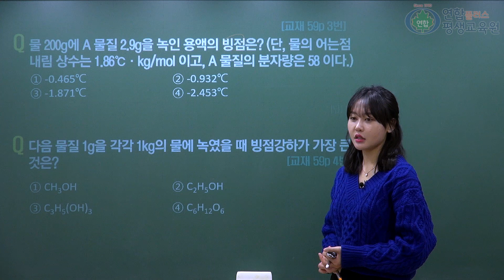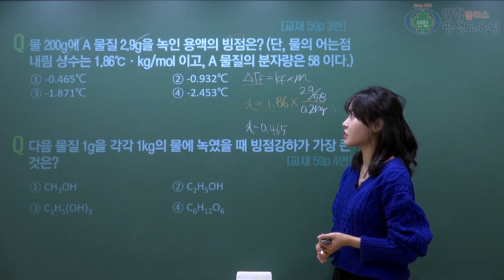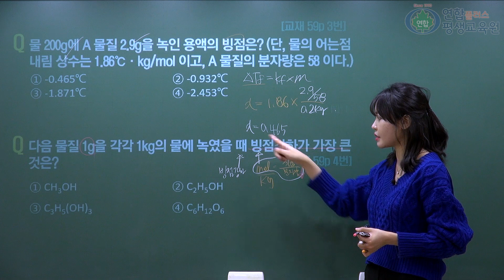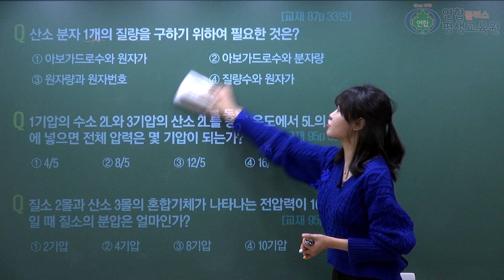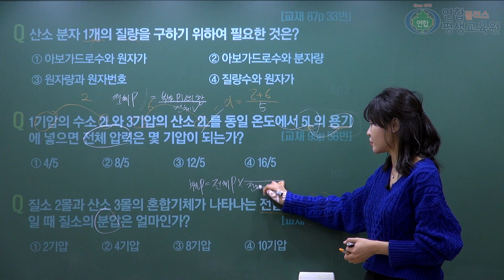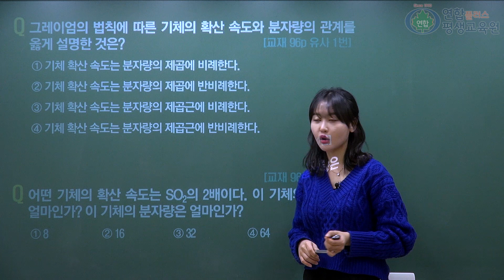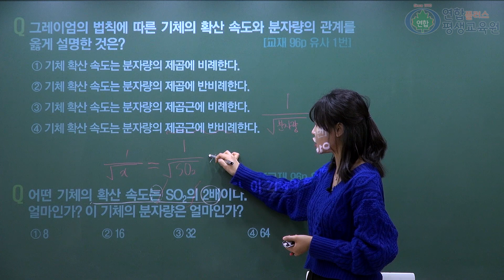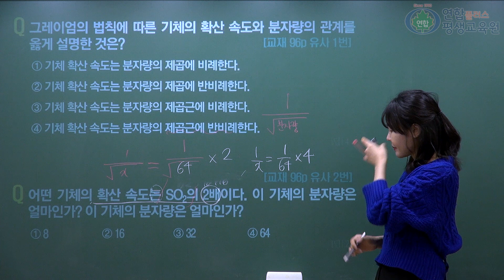위험물 산업기사 2020년 필기 대비 12강 - 이은실 T[연합플러스 평생교육원]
연합플러스 이은실 선생님의 위험물산업기사 2020년 필기 대비 강의입니다